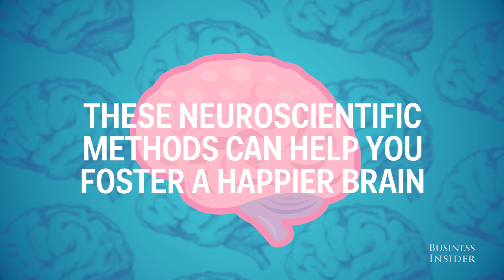These daily habits will make your brain happier — according to neuroscience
These are some tips to help you foster a happier brain, according to Alex Korb, a postdoctoral researcher in neuroscience at UCLA.

Produced by Emma Fierberg. Original Reporting by Eric Barker.